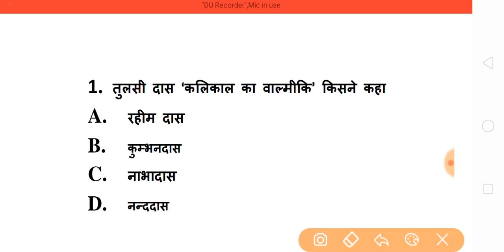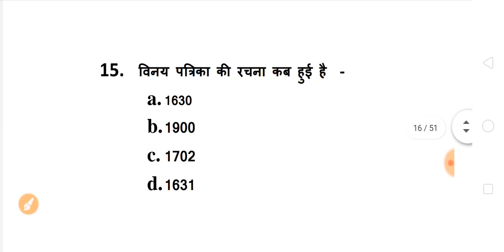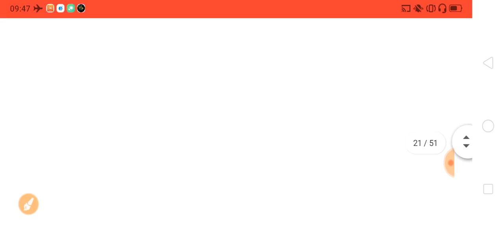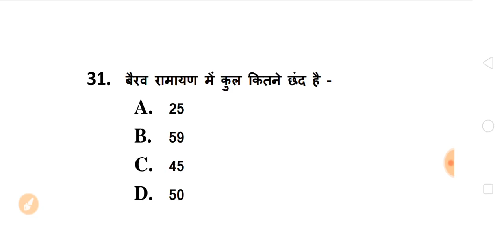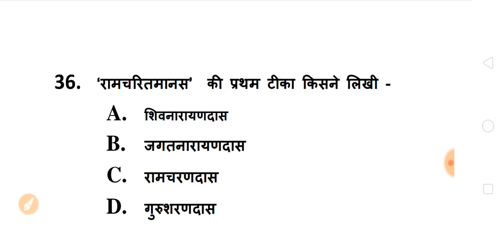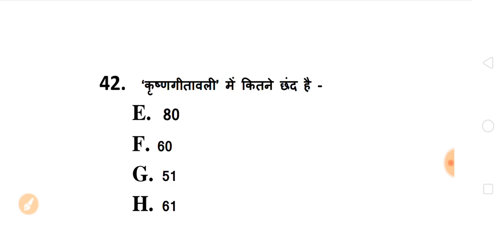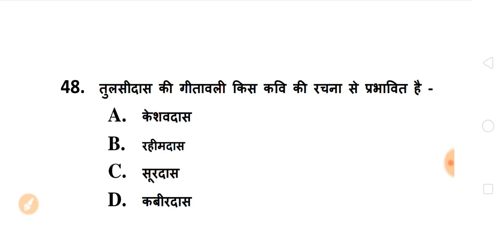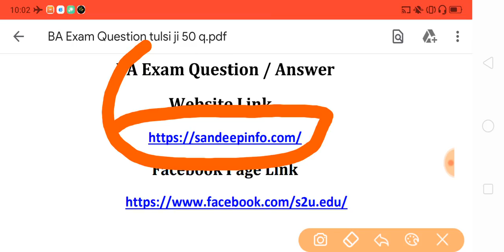BA 1st Year Hindi Model Questions 2020 | ba 2020 model questions answeres | ba hindi question paper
HELLO DOSTO,